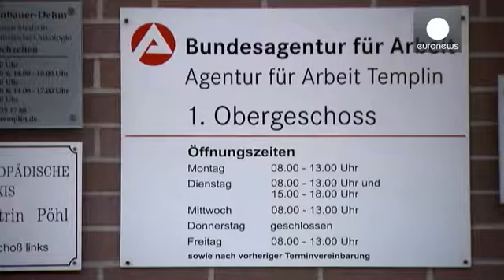براندنبرغ بعد ربع قرن على سقوط جدار برلين...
في التاسع من تشرين الثاني /نوفبر عام تسعة وثمانين وتسعمئة والف، سقط جدار برلين. فماذا حل بجمهورية المانيا الديمقراطية السابقة؟ وتحديداً ببراندنبرغ التي هي اليوم احدى الولايات الست لالمانيا الاتحادية.
بوتسدام وهي عاصمة براندينبورغ تبعد عن برلين خمسا وعشرين دقيقة في القطار. اصبحت اليوم مقصداً للمشاهير. فمنازلها الفخمة وقصورها جذبتهم اليها.
 كارستن هوبف، وكيل عقاري يتوقع ان يأتيها عشرون الف شخص خلال السنوات الخمس عشرة المقبلة."خلال السنوات الخمس والعشرين الماضية، بوتسدام غيرت نفسها تماماً. لقد نفض…